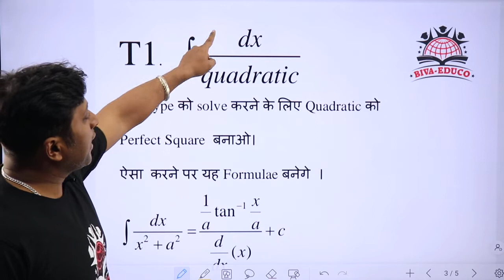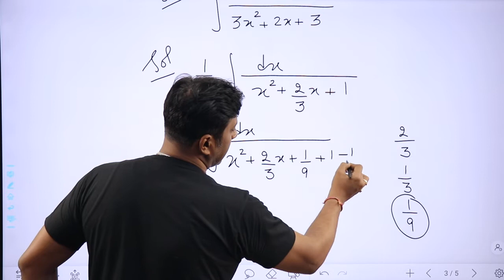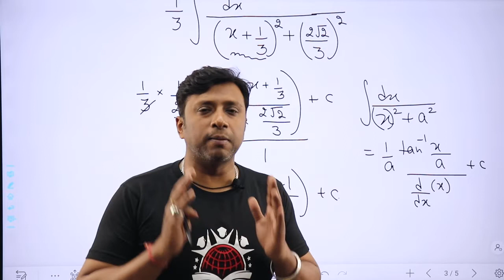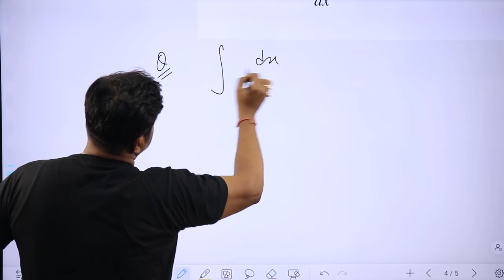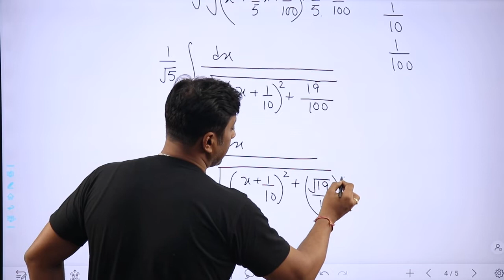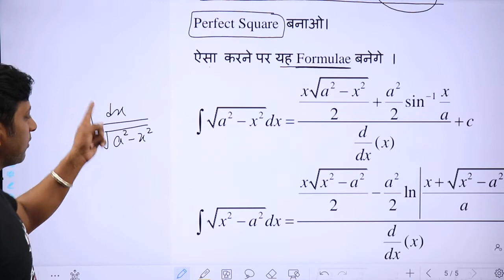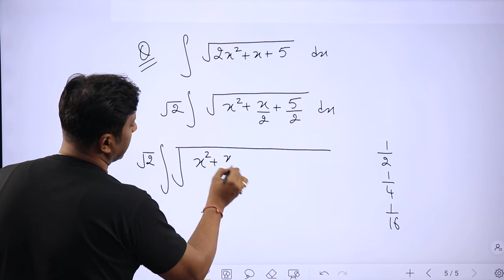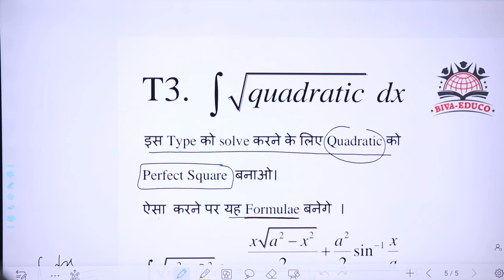Indefinite Integration || Class 12 || Lecture-1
To Access Free Study material (Lecture notes, practices sheet)
Visit Study Material Section in BIVA App:-

Download the BIVA APP -
Please follow these instructions after downloading the app -
1) fill your credentials

2) Join the batch⭐⭐For IOS USERS -
2) enter
ORG CODE - mfaad
3) LOG into the BIVA APP
4) enter ur credentials and join the batch...